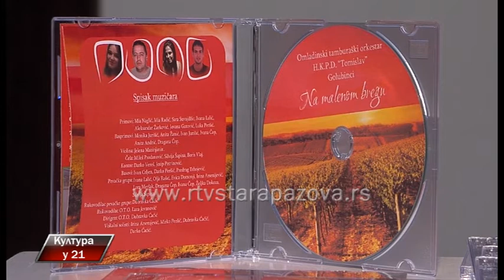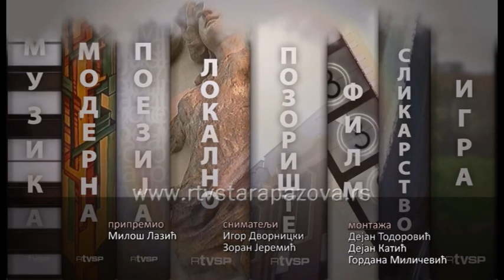Kultura u 21 325